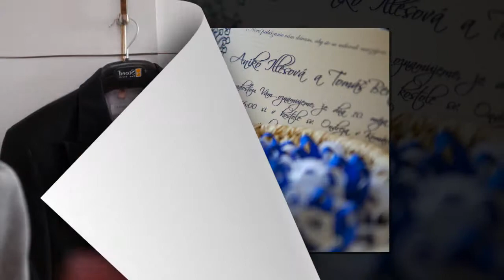Aniko és Tamás Wedding Slideshow